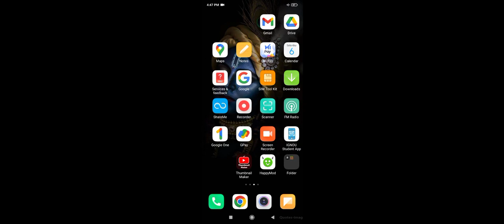mr bean car game intresting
3
ringtone
english songs
wwe
qawwali
ishq murshid episode 1
uppum mulakum
song
aaj tak live
punjabi song
old songs
hanuman chalisa
gum hai kisi ke pyar mein today episode
funny video
dj song
techno gamerz
anshu bisht
carryminati
round 2 hell
round to hell new video
vlogs
75 day
pubg
simulation
roblox
game